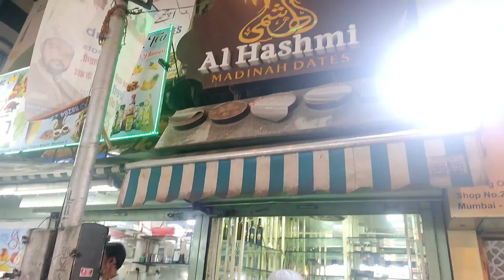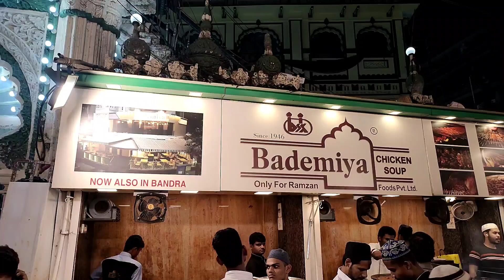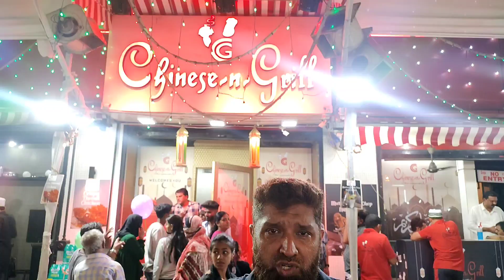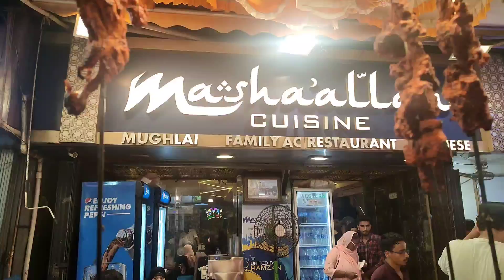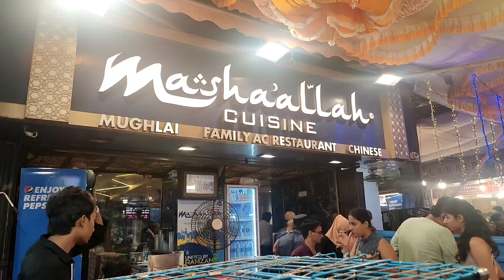Mohd Ali Road part 2 | Ramzan 2022 | Sehri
Mohd Ali Road one of the most iconic and famous street in mumbai. It is also known as food paradise during the month of ramzan. | These streets serves the finest and most delicious food throughout ramzan. Mohd Ali Road  is home for some of the finest restaurant and street food we can imagine. Grace network vlog team has tried to capture every moment to brings you best of the Mohd Ali Road during Ramzan. If you all are looking for best Tandoori and authentic mughlai food like Nalli Nihari,Mutton chaap,Pathar gosht along with well known desserts like Malpua, phirni and much more then Mohd Ali road during ramzan if the best place to be.
Address:- Minara Masjid, Mohd Ali Road,
                  Near Masjid Bunder station.
                  Mumbai 400003.
                   Open till 05.00 am during Ramzan